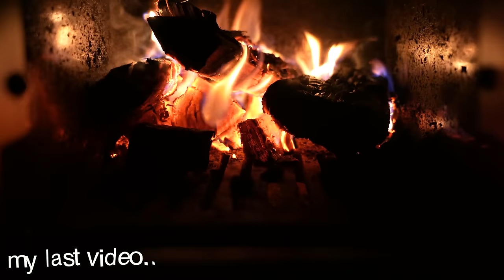living alone in my new house at 16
a normal day living alone as a 16 year old in my new house...I also update you guys about my college situation xx